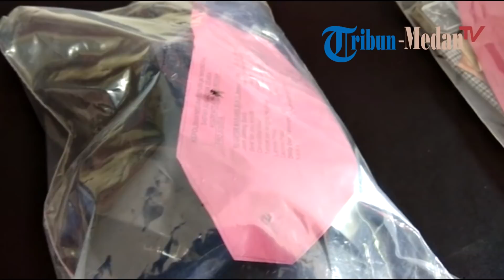Polisi Paparkan Kornologis 'Aksi Sadis' yang Terjadi di Sibolangit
TRIBUN-MEDAN.COM, MEDAN - Satreskrim Polrestabes Medan menggelar paparan terkait kasus pembunuhan terhadap guru PNS di Perladangan Buah Asam, Jalan Jamin Ginting Desa Sibolangit, Kecamatan Sibolangit.

Kapolrestabes Medan Kombes Dadang Hartanto didampingi Kasat Reskrim Polrestabes Medan AKBP Putu Yudha menjelaskan korban bernama Muhammad Yusuf (34) adalah suami pelaku.

"Jadi saat itu mereka hendak berangkat menuju Aceh, namun dipertengahan jalan, mobil pura-pura rusak. Pada saat mogok, korban yang sedang tertidur pulas kemudian si istri turun dan mencekik korban, kemudian pelaku lain yang merupakan supir turut membantu dengan memukul korban," ujarnya, Rabu (19/9/2018).

Saat Tribun Medan melakukan wawancara terhadap pelaku yang merupakan istri korban, ia mengatakan bahwa suaminya tak memberikan uang kebutuhan rumah tangga.

"Selama ini korban (Yusuf) tidak memperhatikan kebutuhan rumah. Ia hanya memberi uang belanja Rp 200 ribu per bulan, di mana uang segitu tidak cukup untuk kebutuhan rumah tangga," ucap perempuan berkulit kuning langsat tersebut.

Pelaku lainnya yang merupakan supir tersebut bernama Ganda. Informasi lain yang dihimpun, saat itu korban bersama pelaku menyewa mobil Ayla berwarna putih.

Ganda sendiri berperan sebagai supir mobil rental.

Dewi (istri korban/pelaku) bersama M Yusuf (korban) hendak menghadiri pesta di Aceh.

"Untuk ganda sendiri, merupakan teman Dewi sudah seperti kakak angkatnya. Ia lebih dulu kenal dengan Dewi ketimbang dengan suaminya," ujar Dadang.

Mayat Yusuf dibuang pelaku pada Kamis (13/9/2018) malam.

Dari tangan pelaku petugas berhasil mengamankan barang bukti dua unit ponsel merek Micxon warna hitam dan Mito warna putih, satu buah helm warna biru, satu unit sepeda motor supra warna Hitam BK 6808 AQ serta satu unit mobil yang digunakan sebagai alat transportasi menuju Aceh.